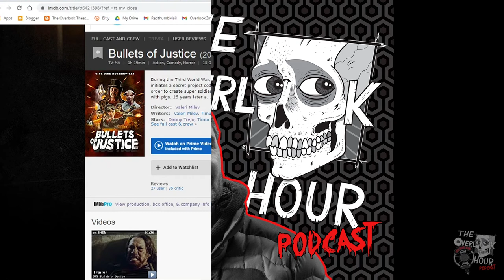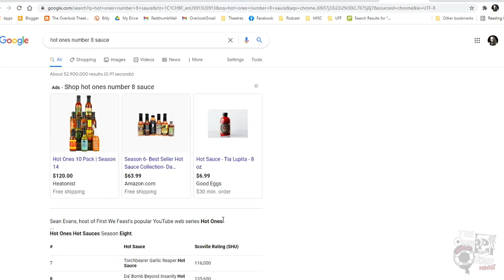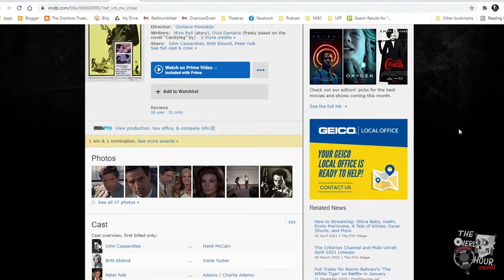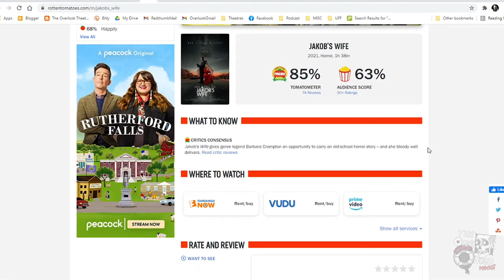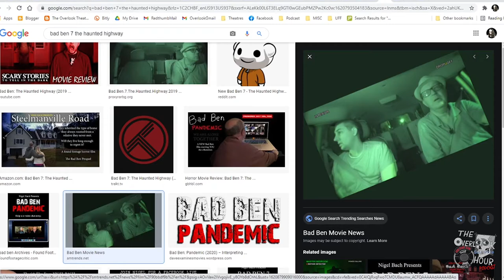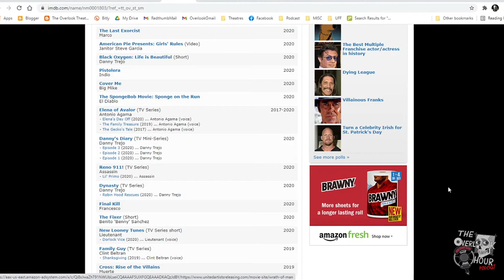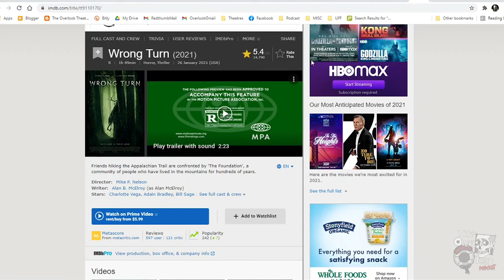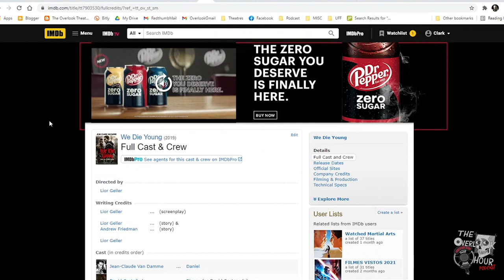The Overlook Hour Ep245 | Valeri Milev (Bullets of Justice, Wrong Turn 6: Last Resort, Re-Kill)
Not being a fan of interviews, the boys were happy to welcome in “Bullets of Justice” director, Valeri Milev, to talk about making a film in English, working with Danny Trejo and how he earned his editing chops.

In the intro, Randy talks about John Cassavetes. Again. Clark watched 8 movies last week and Russ joins Clark in reviewing the standout of the list.

00:00:00 Intro
00:16:35 - Reviews
01:32:02 - Interview

Films: Mainstream (2021), MACHINE GUN MCCAIN (1969), Bullets of Justice (2019), Wrong Turn 6: Last Resort (2014), Code Red (2013), We Die Young (2019), Re-Kill (2015), Ivo Dimchev - Vodka (2021), Wrong Turn (2021), The VelociPastor (2018), Bad Taste (1987), The Evil Dead (1981), Drag Me to Hell (2009), Hot Ones: The Game Show (TV), Jakob's Wife (2021), 60 Days In (TV), Brawl in Cell Block 99 (2017), Spider-Man: No Way Home (2021), Tom Clancy's Without Remorse (2021), Hellraiser (1987), The Blackwell Ghost (2017), Charlotte's Net (2021), The Fugitive (1993), Girl on the Third Floor (2019), Dark Web: Cicada 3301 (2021), Bad Ben 7: The Haunted Highway (2019), Bad Ben (2016), Spiral (2021), Profile (2018)